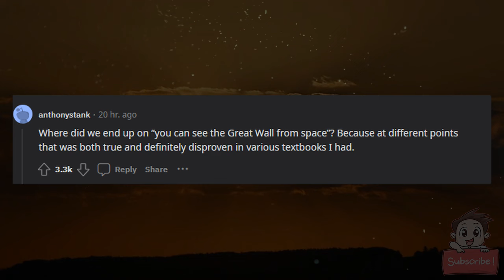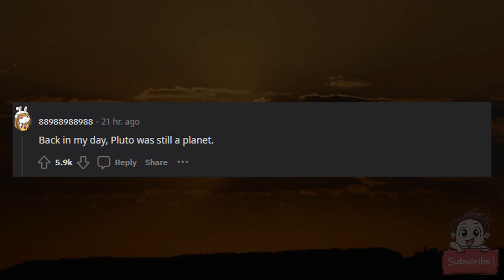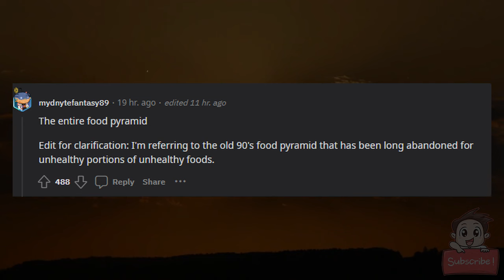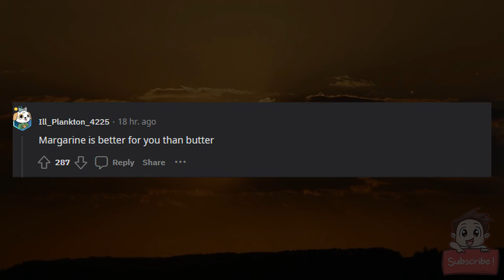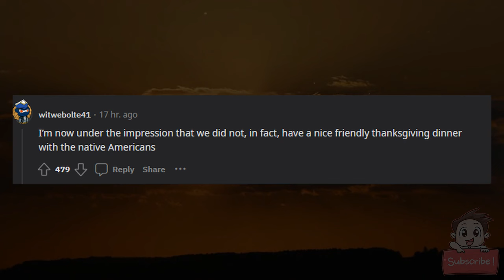What is a fact that you learned in grade school that has been disproven?